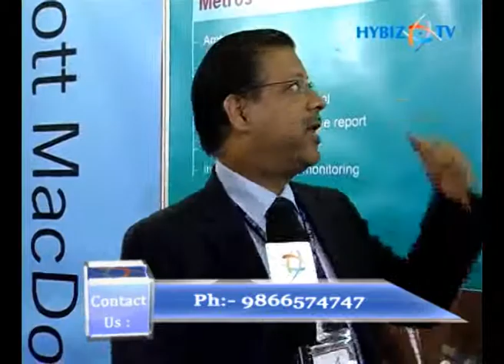Construction Companies at Hitex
Large number of construction companies which covered a diverse range of infrastructure building such as highways, industrial parks, Aviation, high-rise buildings and manufacturing units etc all which have a tremendous impact on the economy